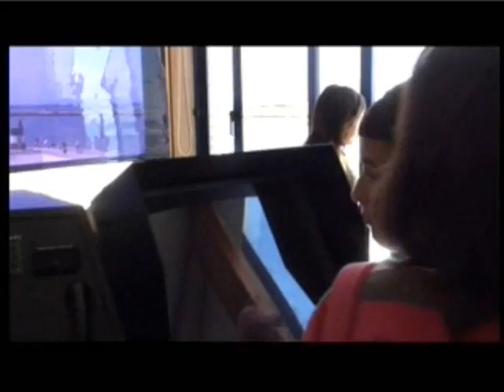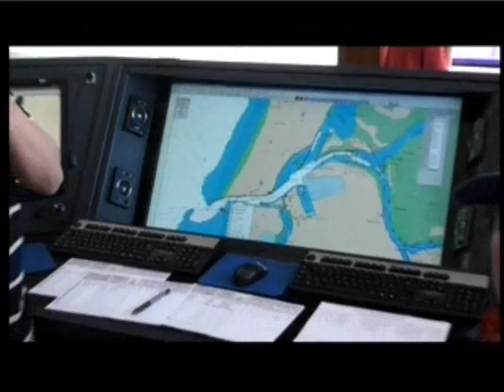Mini-Repórteres na Ria de Aveiro (1)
Segunda etapa da iniciativa Mini-Repórteres do Porto de Aveiro.Compreendeu uma explicação sumária da actividade dos pilotos do Porto de Aveiro às crianças; passeio, para toma de fotos, na Lancha Duas Águas, com partida na Caldeira, passagem pela zona da entrada da barra e pela Ponte n.º 1, junto ao nó da Friopesca.
Envolveu a participação de 20 crianças, com idades compreendidas entre os 8 e os 16 anos.
Depois do sucesso da primeira sessão, realizada em Maio, com a equipa dos mini-repórteres fotografando as obras da ligação ferroviária ao Porto de Aveiro e os trabalhos da NAVALRIA, desta feita, a 27 de Junho de 2009, o percurso para toma de fotos foi feito na Ria de Aveiro.
Primeiro de cinco excertos.
Apoio da Capitania do Porto de Aveiro, do Instituto de Socorros a Náufragos e da ECORIA.

Recorde-se que, para além da captação de imagens, esta iniciativa tem em vista também a sensibilização das crianças para a fascinante e nobre arte de fotografar, indicando-se-lhes os princípios básicos de funcionamento das máquinas fotográficas digitais, curtas viagens pela história da fotografia e rudimentos do tratamento/manipulação digital das imagens.